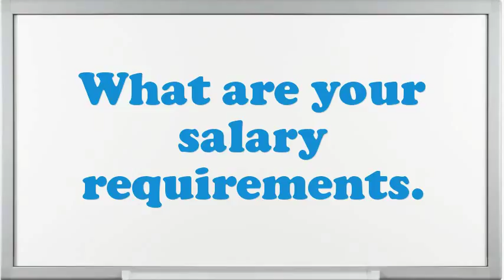Coffee Blending Machine Feeder interview questions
Interview Questions for Coffee Blending Machine Feeder.What are you doing if you worked as an Coffee Blending Machine Feeder?What are the potentials of an elegant Coffee Blending Machine Feeder?How many projects simultaneously you have worked as an Coffee Blending Machine Feeder?How do you decide what gets top priority when scheduling your time?How well did your college experience prepare you for this job?